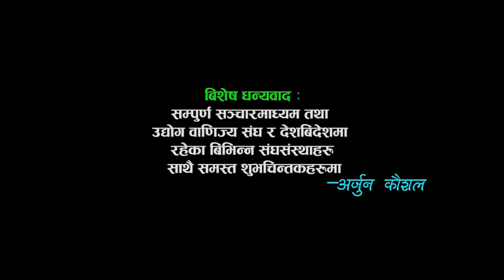Arjun Kaushal Performance || Aaigayo basanta || देउडा || तनहु महोत्सव २०७३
Arjun Kaushal Live Concert || Aaigayo basanta || देउडा || तनहु महोत्सव २०७३
Arjun Kaushal Live Concert Presents :-
 Aaigayo basanta (आइगयों बसन्त)

                        modal=admin_todo_tour
Rainbow Music Movie facebook:-